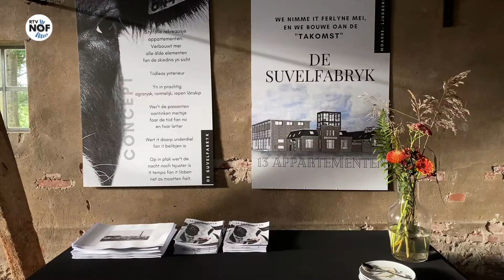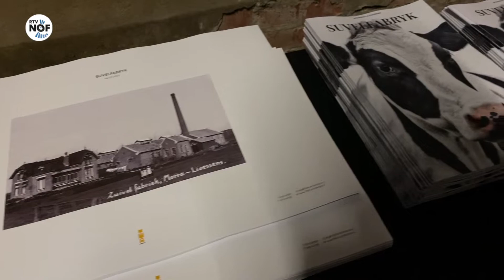Inspiratiemarkt voor het project Erfgoed Deal Waddenkust K(l)eigoed